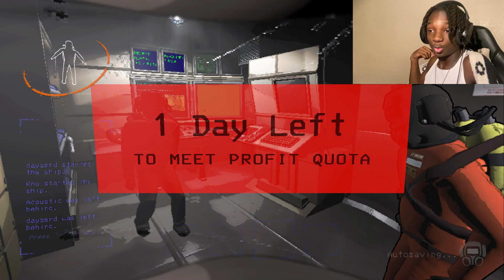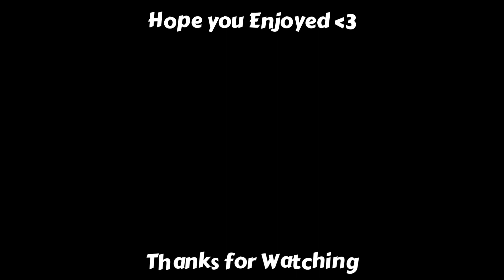We are the BEST (worst) ASTRONAUTS EVER!! | Lethal Company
This was a HUGE disaster..

If you stayed and watch the whole video, you are a legend...

KENO ⭐️